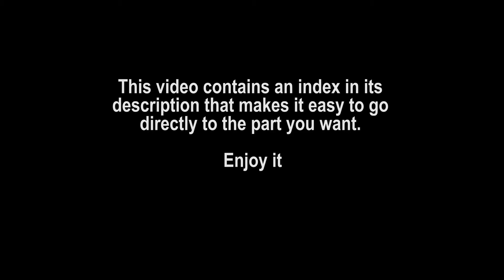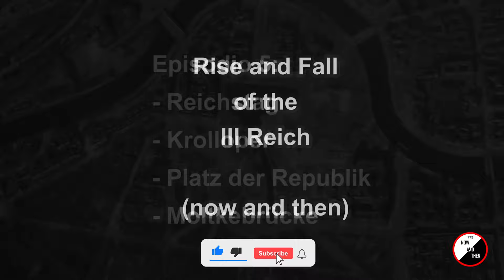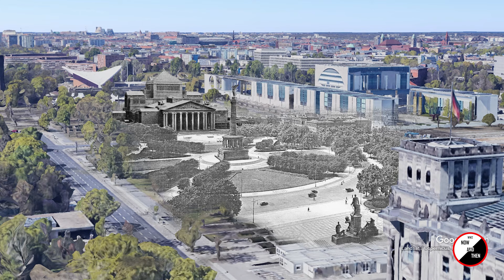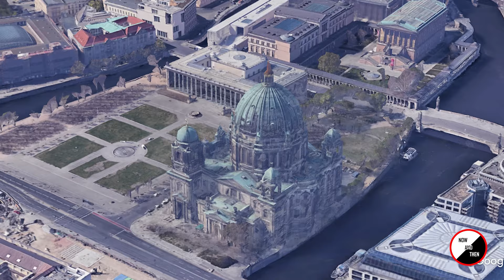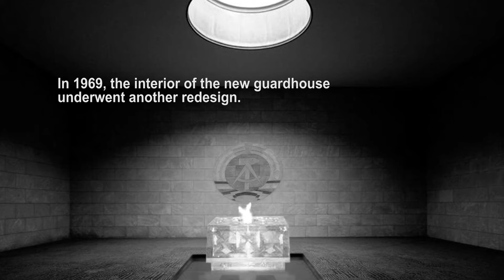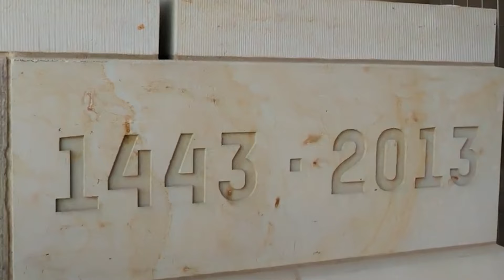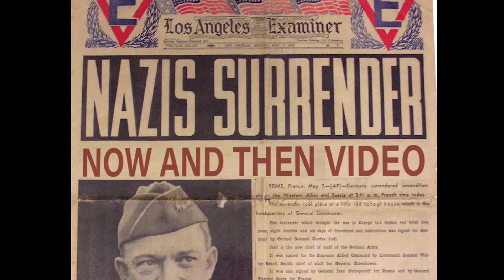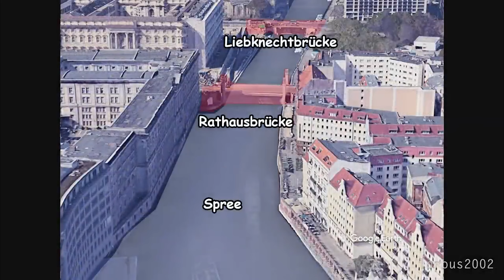Battle of Berlin 1945 (ALL PHOTOS) Nazi Germany vs Soviet Union [HD]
The Battle of Berlin, designated the Berlin Strategic Offensive Operation by the Soviet Union, was the final major offensive of the European theatre of World War II.
When the Soviet offensive resumed on 16 April, two Soviet fronts (army groups) attacked Berlin from the east and south, while a third overran German forces positioned north of Berlin. Before the main battle in Berlin commenced, the Red Army encircled the city after successful battles of the Seelow Heights and Halbe. On 20 April 1945, the 1st Belorussian Front led by Marshal Georgy Zhukov started shelling Berlin's city centre, while Marshal Ivan Konev's 1st Ukrainian Front had pushed from the south through the last formations of Army Group Centre. Concurrently, Hitler called for the activation of Operation Clausewitz on the same date. Defenses in Berlin's city center were mainly led by General Helmuth Weidling. These units consisted of several depleted and disorganized Wehrmacht and Waffen-SS divisions, along with poorly trained Volkssturm and Hitler Youth members. Within the next few days, the Red Army reached the city centre where close-quarters combat raged.
Before the battle was over, German Führer Adolf Hitler and many other major officials of the Nazi regime committed suicide. The city's garrison surrendered on 2 May, but fighting continued to the north-west, west, and south-west of the city until the end of the war in Europe on 8 May (9 May in the Soviet Union) as German units fought westward so that they could surrender to the Western Allies rather than to the Soviets